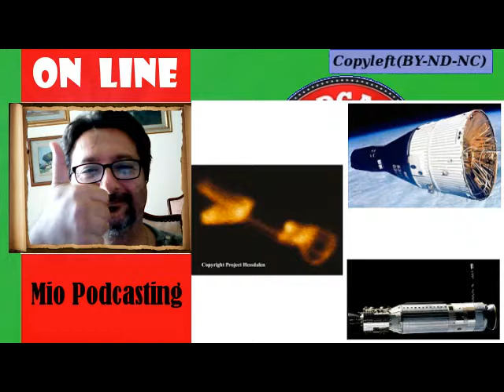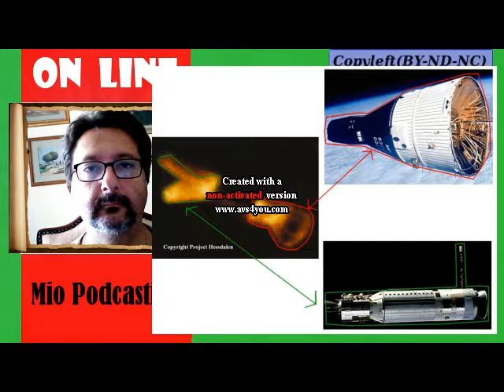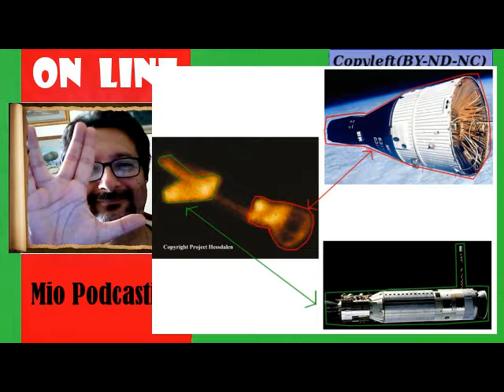Mio Podcasting 19 - Hessdalen 1982 visita ETH sulla Terra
In questo podcast, si dimostrerà che nella notte del 1982 ad Hessdalen furono scattate importanti fotografie che documentarono in modo ufficiale, la presenza di tecnologia aliena in visita sulla Terra!

Il file è in Copyleft(BY-ND-NC)